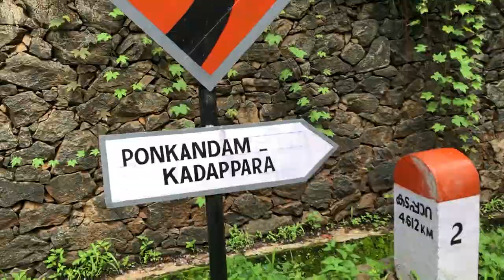Kadappara Waterfall Near Mangalam Dam (Palakkad) / Kerala Waterfalls / Kadappara / My Rides Eps 03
Kadappara Waterfall Near Mangalam Dam  Palakkad Dist.

Created By My Rides